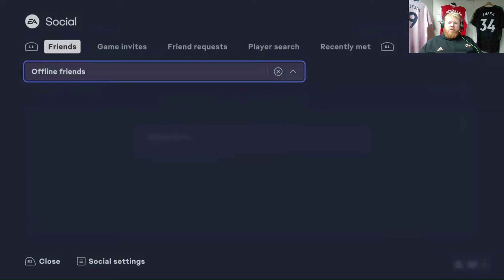What the FUT EA tests the TOTW upgrade pack X10 Fifa 23 Ultimate Team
10 TOTW upgrade packs